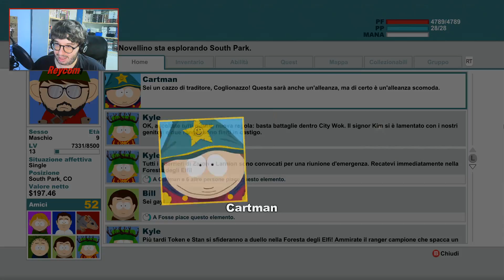South Park: Il Bastone della Verità - Parte 3 - Mi dissocio di nuovo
South Park: The Stick of Truth (Il Bastone della Verità) è un rpg di Obsidian sulla licenza di South Park. Lo spirito e la comicità di South Park restano intatti in un videogioco che sembra una stagione inedita del cartone animato, e al tempo stesso il lato rpg è davvero divertente e ben fatto!